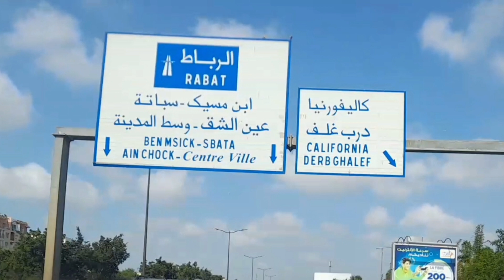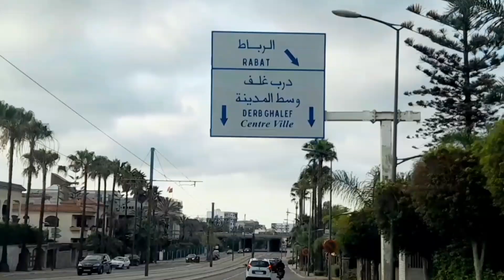جولة في حي كاليفورنيا بالدار البيضاء بالمغرب Balade au quartier Californie à Casablanca au Maroc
جولة اليوم بحول الله في حي كاليفورنيا بمدينة الدار البيضاء
وشكرا على المتابعة